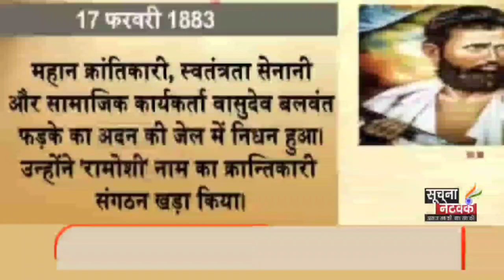आज का इतिहास